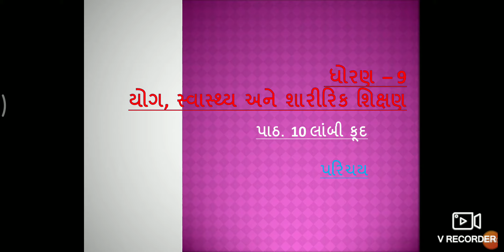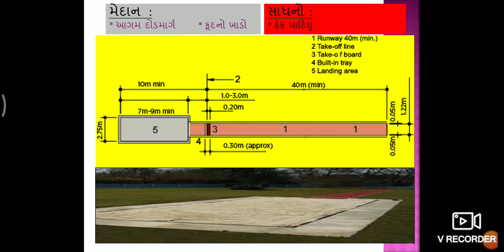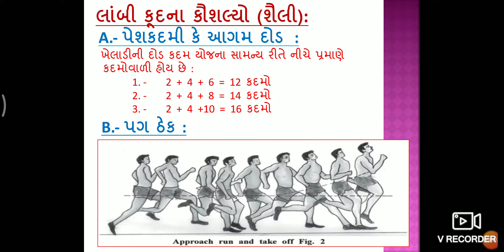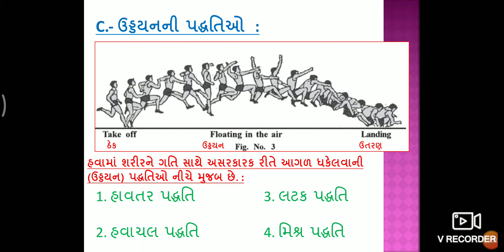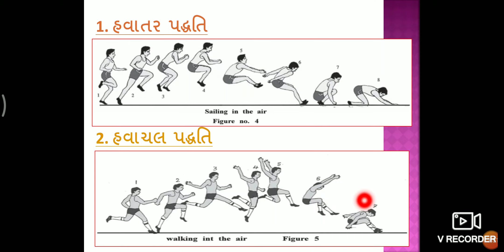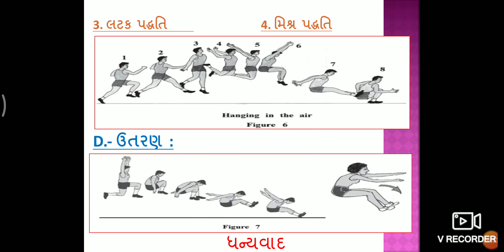I D G H G ધોરણ 9 યોગ સ્વાસ્થ્ય અને શારીરિક શિક્ષણ. પાઠ 10 લાંબી કૂદ.